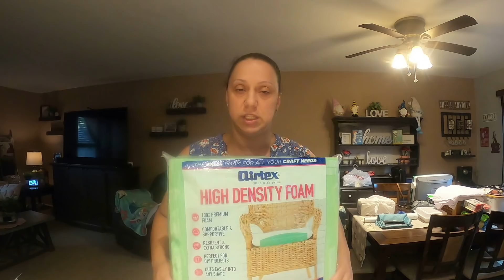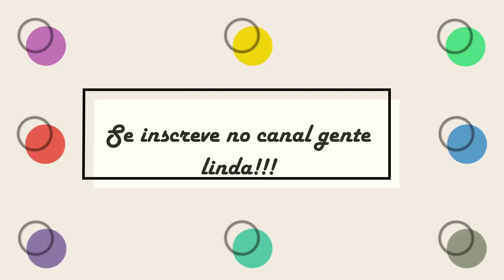Dumpster diving Que fofura encontrei no lixo